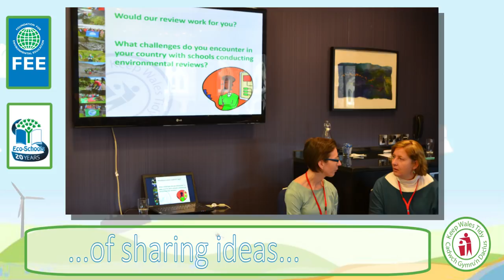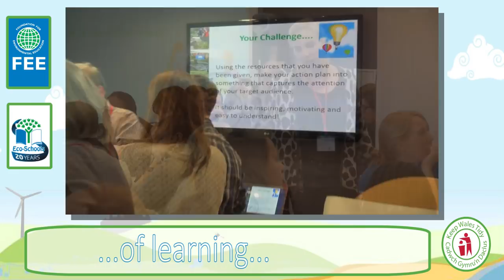Eco-Schools International Conference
An over view of the International Conference that took place in Cardiff last December.